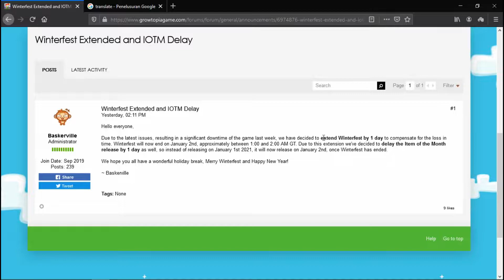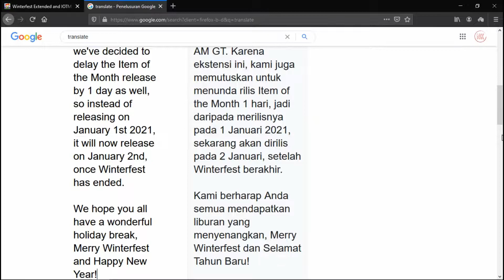WINTERFEST DI PERPANJANG!? ADA KABAR BURUK! | Growtopia Indonesia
Kabar Buruk Ni Gara" WinterFest Diperpanjang!!